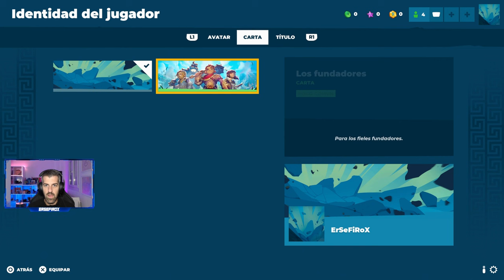DIVINE KNOCKOUT // DKO - #1 - Tutorial, primeros pasos e impresiones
Divine Knockout